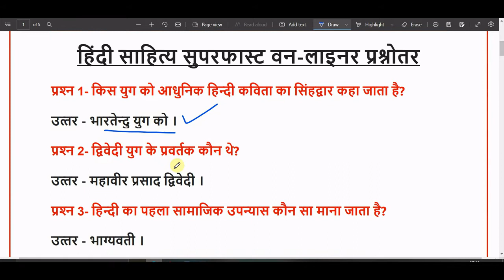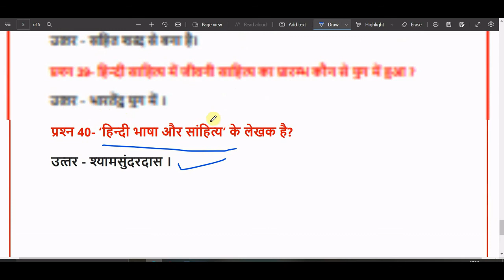Hindi Sahitya | Top 40 One Liner Questions | hindi sahitya practice set | हिंदी साहित्य का इतिहास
Hindi Sahitya | Top 40 One Liner Questions | UGC_NET_JRF | हिंदी साहित्य का इतिहास

भारतेंदु युग के काव्य की प्रमुख प्रवृत्तियां और विशेषताएं

Thanks